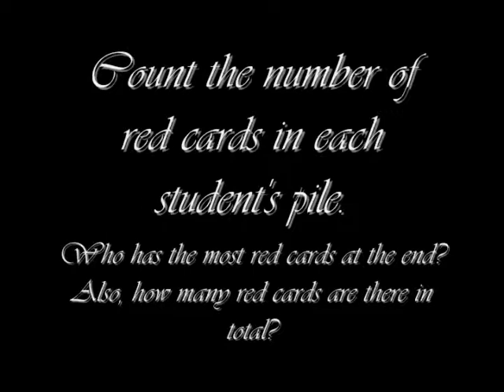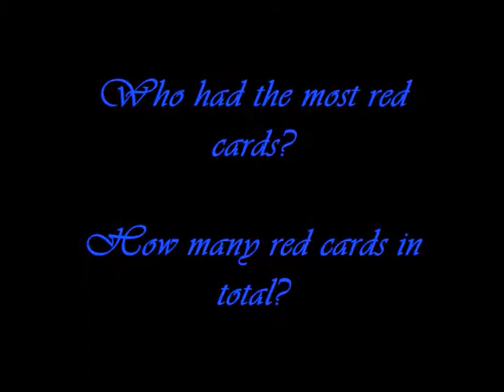Psyc 140 card trick 3.wmv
A card trick made in Dr. Riener's Summer 2010 Psychology 140: The Science of Illusion  class